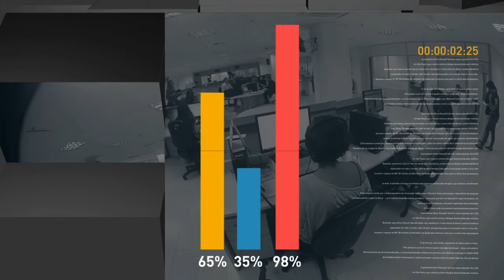Brasil possui laboratório de controle de dopagem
DIRETO AO ASSUNTO - 23.12.16: Ministro do Esporte fala sobre o Laboratório Brasileiro de Controle de Dopagem, localizado no Rio de Janeiro.